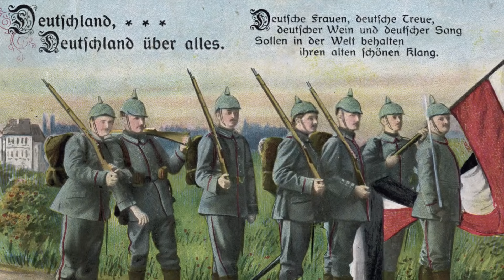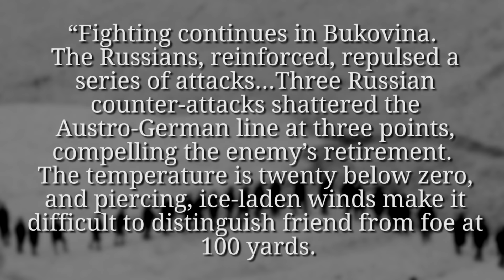Hindenburg's Cunning Plan - A 2nd Tannenberg I THE GREAT WAR Week 30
After more than six months of war, the first big mutiny breaks out in Singapore. The endless battles in which big powers sacrifice thousands of soldiers are leading to an organised resistance for the first time. Indian troops refuse to board a ship because they don't want to fight other muslims in the Middle East. Meanwhile, Paul von Hindenburg encircles the Russians on the Eastern Front and they almost suffer a defeat as they did in Tannenberg 1914.

You can check out our special about animals in World War 1 right

The Team responsible for THE GREAT WAR is even bigger:

- CREDITS -
Presented by: Indiana Neidell
Written by: Indiana Neidell
Director: David Voss
Director of Photography: Toni Steller
Sound: Toni Steller
Sound Design: Bojan Novic
Editing: Toni Steller & Ole-Sten Haufe
Research by: Indiana Neidell
Fact checking: Latoya Wild & David Voss

Author: Indiana Neidell
Visual Concept: Astrid Deinhard-Olsson
Executive Producer: Astrid Deinhard-Olsson and Spartacus Olsson
Head of Production: Carolin Hengholt
Producer: David Voss
Project Management: Sarah Völker
Social Media Manager: Florian Wittig